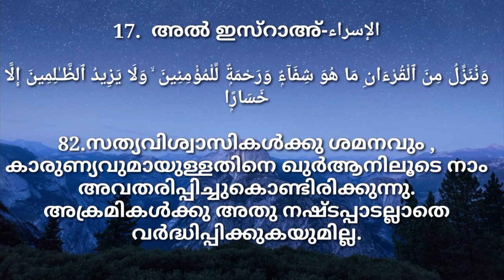وَنُنَزِّلُ مِنَ ٱلْقُرْءَانِ مَا هُوَ شِفَآءٌۭ وَرَحْمَةٌۭ لِّلْمُؤْمِنِينَ ۙ وَلَا يَزِيدُ ٱلظَّـ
17.  അല്‍ ഇസ്റാഅ്-الإسراء ( തഫ്സീർ )

وَنُنَزِّلُ مِنَ ٱلْقُرْءَانِ مَا هُوَ شِفَآءٌۭ وَرَحْمَةٌۭ لِّلْمُؤْمِنِينَ ۙ وَلَا يَزِيدُ ٱلظَّـٰلِمِينَ إِلَّا خَسَارًۭا

82.സത്യവിശ്വാസികള്‍ക്കു ശമനവും, കാരുണ്യവുമായുള്ളതിനെ ഖുർആനിലൂടെ നാം അവതരിപ്പിച്ചുകൊണ്ടിരിക്കുന്നു. അക്രമികള്‍ക്കു അതു നഷ്ടപ്പാടല്ലാതെ വര്‍ദ്ധിപ്പിക്കുകയുമില്ല.

وَنُنَزِّلُ
നാം അവതരിപ്പിക്കുന്നു

مِنَ الْقُرْآنِ
ഖുർആനില്‍ നിന്നായി (ഖുർആനിലൂടെ)

مَا
യാതൊന്ന്

هُوَ
അത്

شِفَاءٌ
ശമനം, ആശ്വാസവും

وَرَحْمَةٌ
കാരുണ്യവും

لِّلْمُؤْمِنِينَ
സത്യവിശ്വാസികള്‍ക്ക്

وَلَا يَزِيدُ
അതു വര്‍ദ്ധിപ്പിക്കുകയുമില്ല

الظَّالِمِينَ
അക്രമികള്‍ക്ക്

إِلَّا خَسَارًا
നഷ്ടപ്പാടല്ലാതെ.